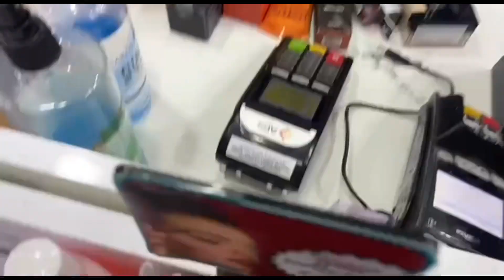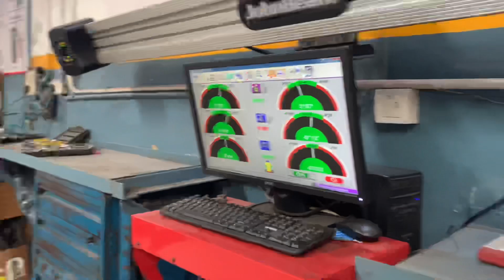ANCHAL NE APNE PAPA KO KHILAYA PANEER BANA K 🤢🥵!! GADI KHARAB EK UR NUKSAN 🥸🙄!!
Live streaming time at anuchal Vlog- 9:30 pm , ajana sab bhag k

anchaltyagi94